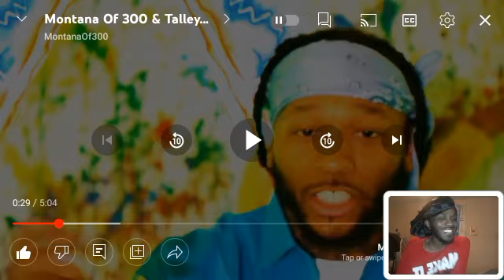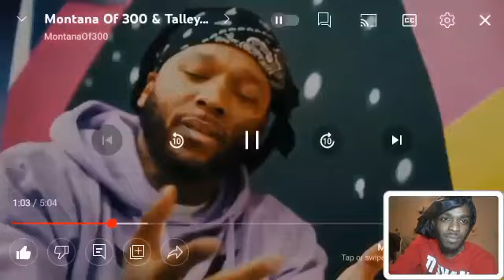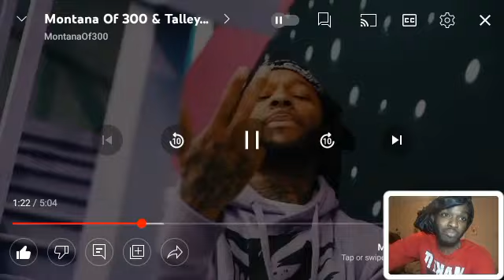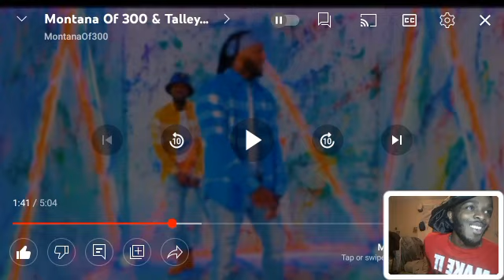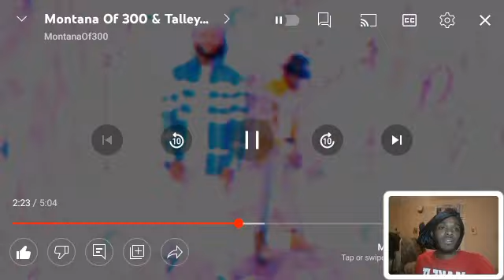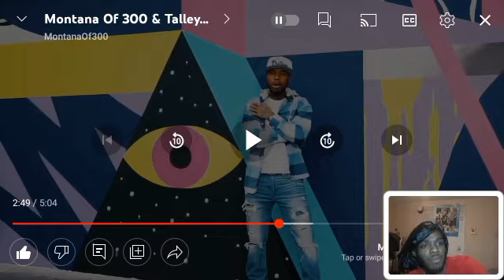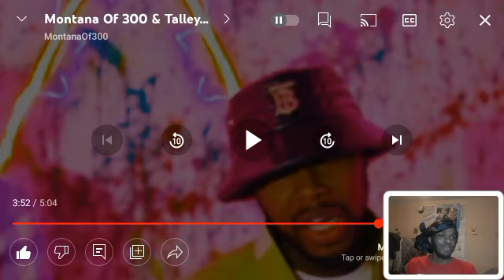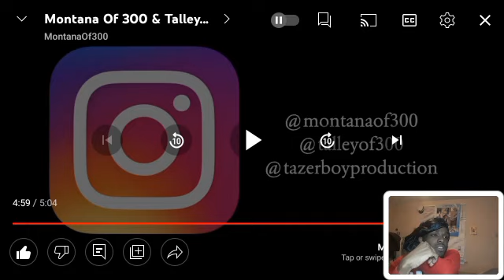Montana Of 300 & Talley Of 300 Smoothie King Music Video Reaction | This Smack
og video and creator channel please

Also

Use Code
DEMETV1